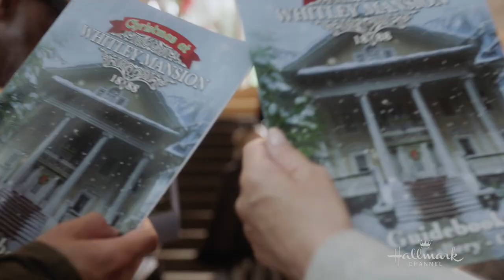On Location - A Timeless Christmas - Hallmark Channel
Take a behind the scenes look at "A Timeless Christmas," starring Erin Cahill and Ryan Paevey.